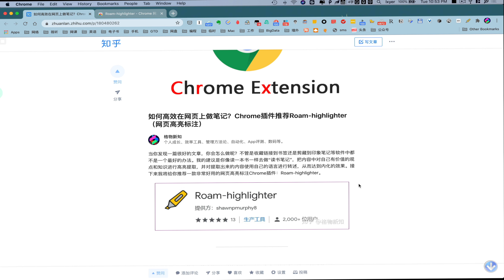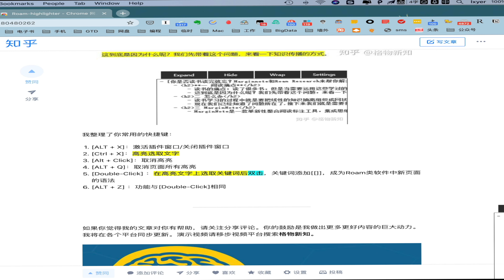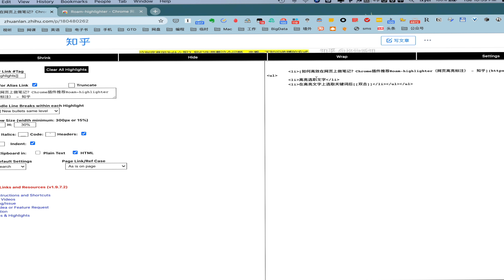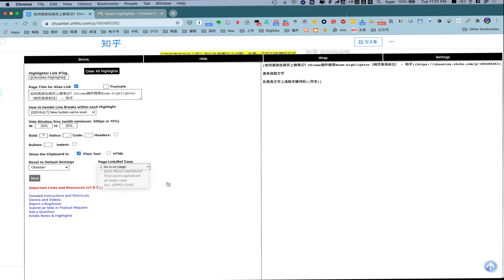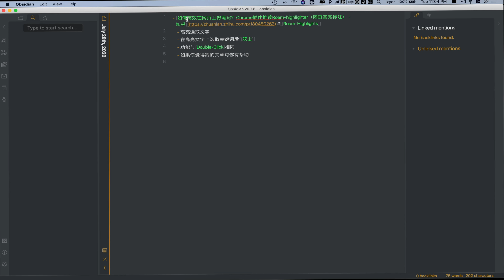How to efficiently take notes on the web? Chrome plug-in recommendation∶Roam-highlighter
When you find a good article, what do you do? It is not the best way to save links to bookmarks or cut into Evernote and other software. My suggestion is that you take "reading notes" like reading a book, highlight and extract your valuable opinions and knowledge in the content, and use your own language to relay the extracted content, so as to achieve internal Effect. Next, I will recommend a very useful web highlighting Chrome plug-in: Roam-highlighter.